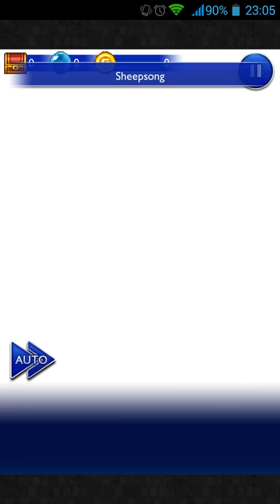FFRK - [Apocalypse] Bahamut - [Conquer Bahamut] w/FFV main characters